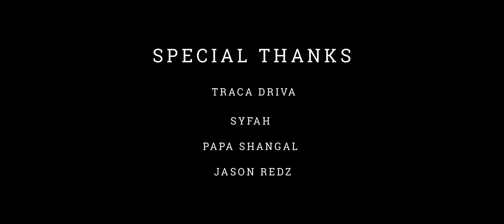Street Disciple | Hold a Vibes | Music Video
Music Video Directed by Chris Byrd
Artiste | Street Disciple
Song | Hold a Vibes
Label | Jamdon
Genre | Dancehall
Year | 2023

Production Company | APS Columbian Films